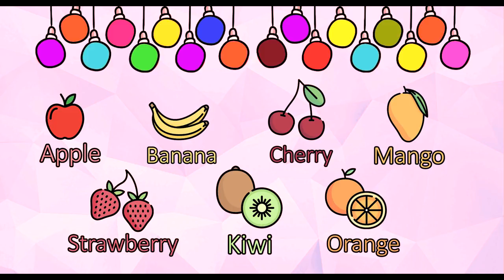Learn ABC, Learn name of Fruits for children toddlers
Hi guys~ Poing Toy Art here.
Now we learn about fruit name.

learn name of fruit for kids and toddlers.
learn abc and learn name of fruit